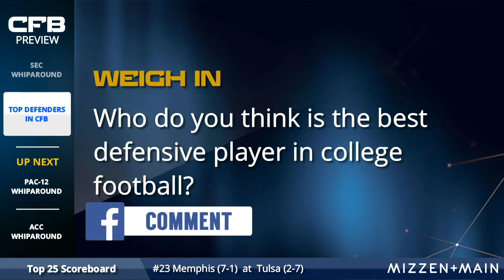Ranking the Top 5 Defensive Players in College Football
As much as we all love the high-powered offenses in college football, a truly dominant defense can arguably be more fun to watch -- especially when those defenses are led by an outstanding individual player. Lena Bond and Harris Rubenstein are with you to rank the top 5 defensive players of the 2017 CFB season.

Follow our CFB coverage on Facebook Live by watching CFB Preview every Thursday at 4 p.m. ET or CFB Recap every Sunday morning at 11 a.m. ET on the Chat Sports CFB Facebook

This episode is presented by Mizzen + Main -- go for amazing deals on amazing shirts

Download the Chat Sports app for iPhone or Android to follow NFL news, rumors, and scores